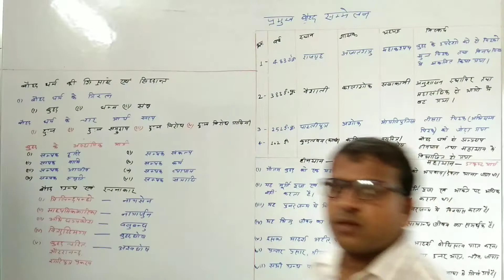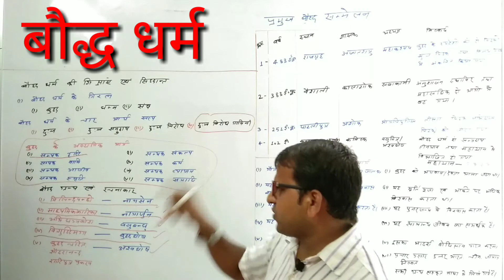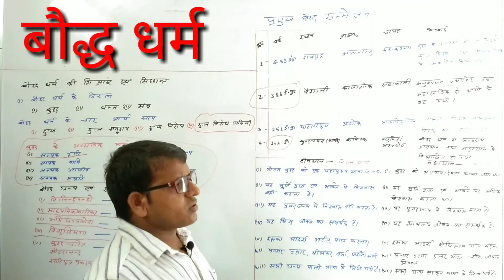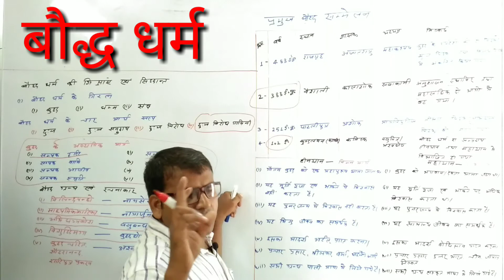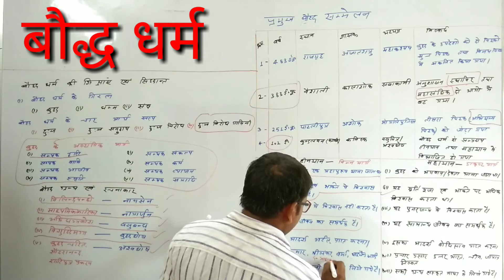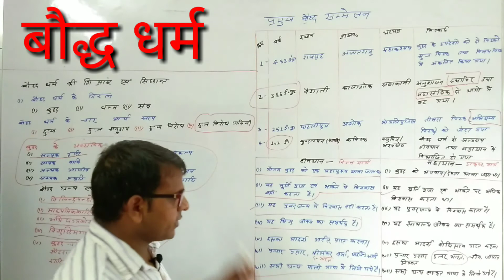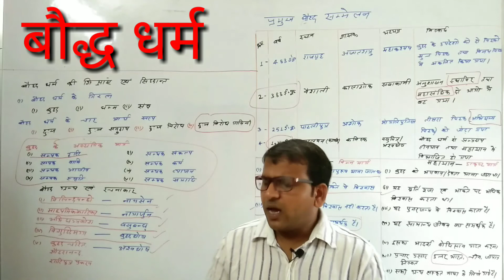HISTORY:- इतिहास-भाग-8 || बौद्ध धर्म-2 || मतीन सर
Dear friends,